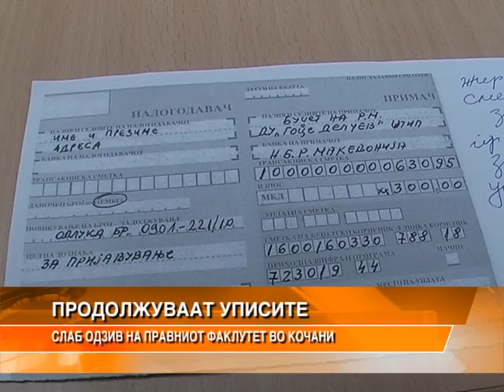angela za ugd upisi